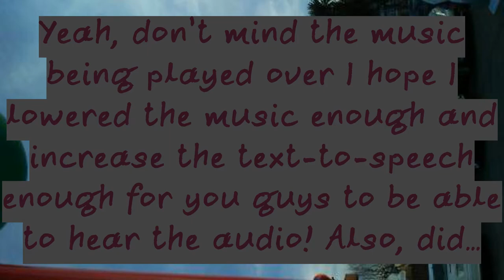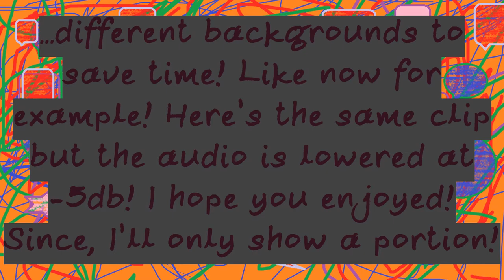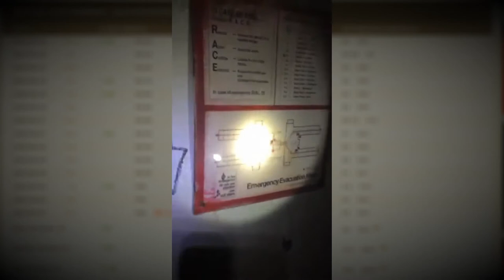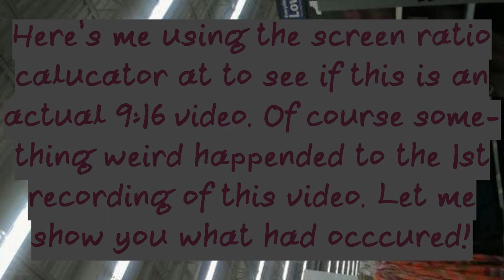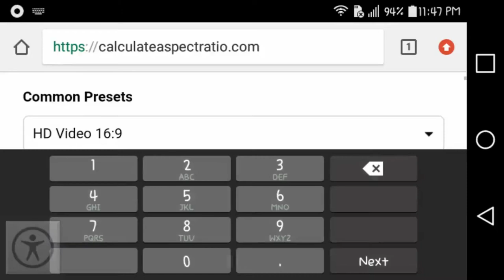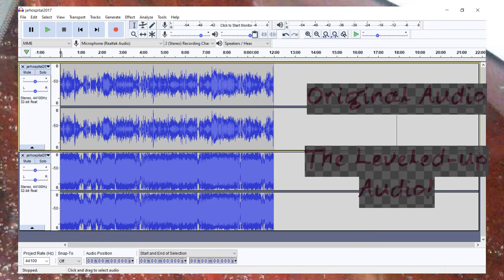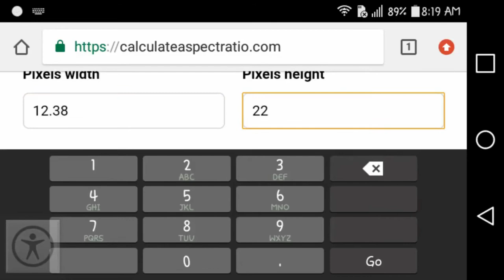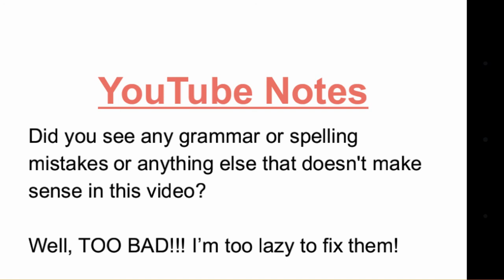Rockland Psychiatric Abandoned Hospital Update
Okay, I need to get this video out before my YouTube comments one so I don’t have to worry about making this video while I edited the one about YouTube comments! This will take a lot of work but at least that will be out of the way! Put less stress under my shoulders! The original video was originally uploaded on July 3, 2019 at 4:18 AM EST!

Here’s me fixing Kurt’s description!
This is an unedited video of me, my friend, Marco and Alicia adventuring through what is left of the Orangeburg, NY Psychiatric Hospital. Multiple disturbing things are found throughout the video and I also heard voices that were unexplainable, so please give it a look.